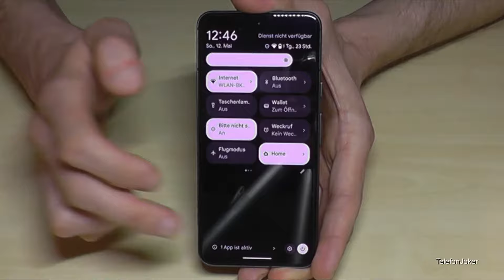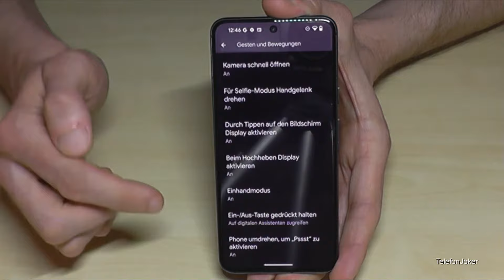Google Pixel 8a: Wie kann man das Telefon ausschalten? Und wie aktiviert man die Power-Taste?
In diesem Video zeige ich Dir, wie man das Google Pixel 8a ausschalten kann. Außerdem zeige ich Dir, wie man den Ein-und Ausknopf freischalten kann.

Um das Telefon runterzufahren gibt es 2 Möglichkeiten:

1. Variante:

Drücke den "Side"-Button (ehemals "Power"-Button) zusammen mit der "Lauter"-Taste (beides gleichzeitig). Dann tipps Du einfach auf "Ausschalten" oder Neu starten.

2. Variante:
Scrolle 2 mal den Finger von oben nach unten. Das volle Control-Center erscheint. Unten rechts auf dem Bildschirm siehst Du dann das "Ein/Ausschalten"-Symbol.

Ich hoffe, das Video hat Euch geholfen :-)